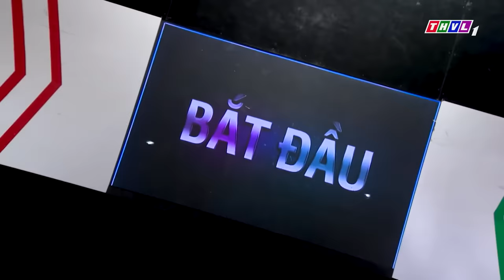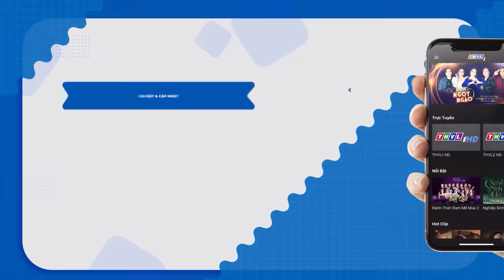"GIỌNG KHỦNG" Đức Vĩnh đấu nhạc "CÂN TEAM" bằng chuỗi nốt cao CHÓT VÓT khiến ai nấy SỞN DA GÀ | THVL